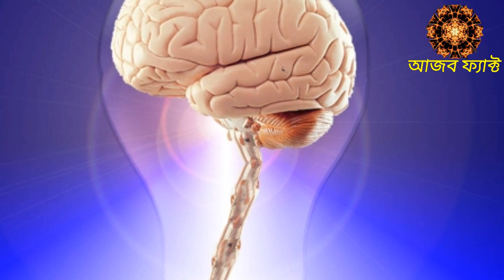কুন্ডলিনী জাগরণের নতুন টেকনিক। Kundalini Jagaran Bidhi In Bangla।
আমাদের অনলাইন মেডিটেশনের কোর্সের ব্যাপারে জানতে এবং কোর্সটি নিতে এই লিংকে ক্লিক করুন

Ajob Fact Present - কুন্ডলিনী জাগরণের নতুন টেকনিক। Kundalini Jagaran Bidhi In Bangla।

Many commented that I have been meditating for a long time but my kundalini did not awake. See friends, here is the infinite miracle of the Kundalini, it is not so easy to awaken the power. If only the Kundalini was awake when meditation, then one third of the people of the world would have been awakened by the Kundalini. A third of human beings would have been awakened by the Kundalini, but many people who have been meditating for many days. And meditation today is not limited to only the Indian subcontinent. Though the origins of meditation or yoga were done in ancient India, but in medieval countries, meditation and meditation are much more meditated than in the countries of Europe. Because they have understood today how many positive results can not be found in meditation or meditation.
If you meditate, you will grow very fast, but if you want to awaken the Kundalini, you need to meditate deeply, and there is something more to meditate along with them.
Kundalini awakening can occur at any time of each person, one can take one to two years and one can also have a whole life.
I also told in previous videos that Kundalini Shakti is good and bad is bad, people awake during the awakening of Kundalini. Because if the Kundalini awakens, there is a lot of positive energy in the body of our body, so it depends on you whether you can control the unfailing energy. If you have meditated for a long time you may be able to control that energy. So in the previous video I said that the first step to awaken the Kundalini is meditation. You will be able to control your mind gradually when you are meditating for a long time. When your mind comes in your control, it is possible that you can control Kundalini energy too.

📷All the music, pictures, and video clips I used in this video are all under no copyright.

Ajob Fact
আজব ফ্যাক্ট